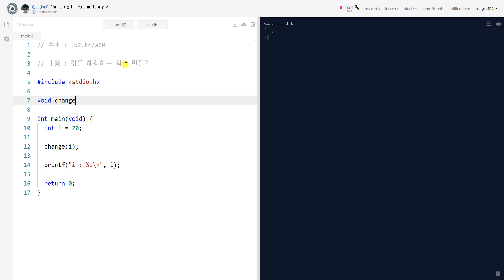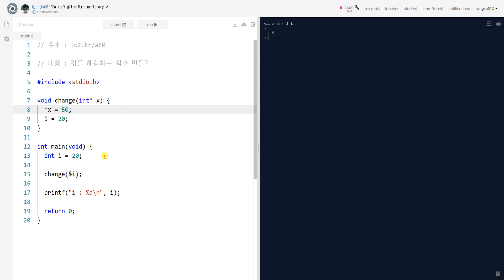C언어 - 포인터을 이용해서 원본변수를 수정하는 함수